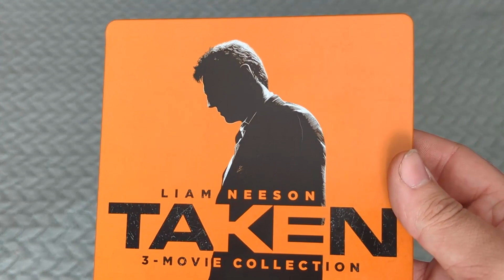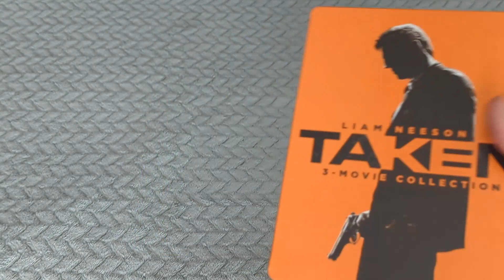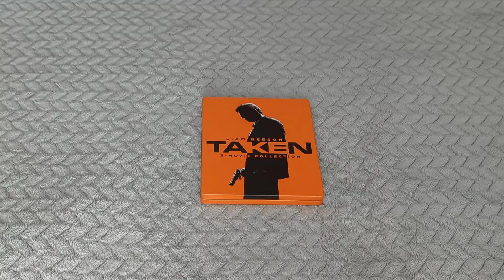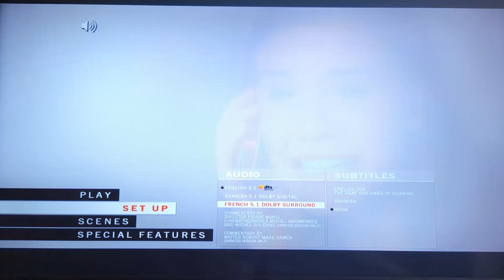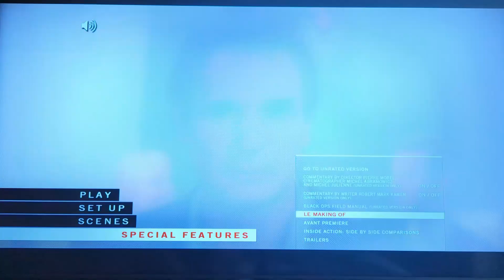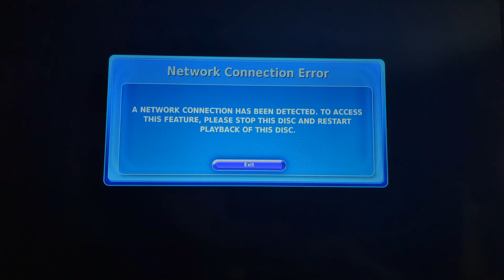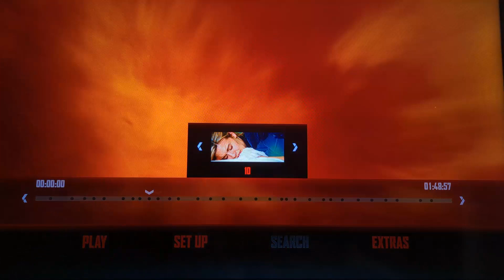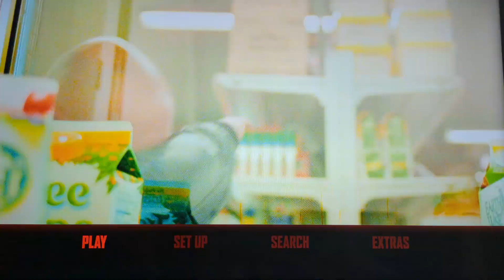Home Media Reviews Episode 80 - Taken Trilogy (2009, 2012, 2015)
"You don't remember me? We spoke on the phone 2 days ago. I told you I would find you."